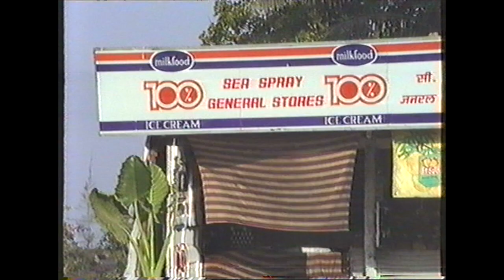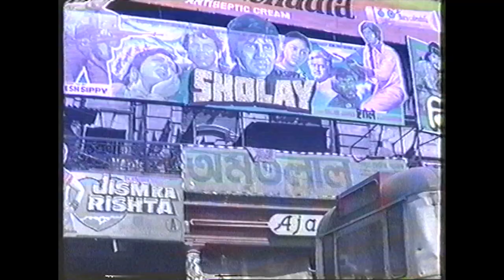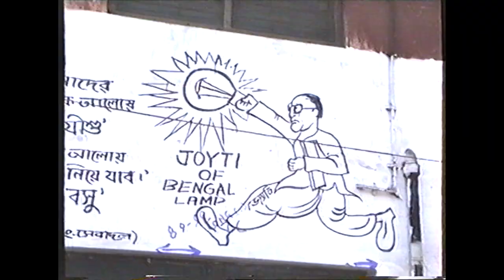From Liverpool to Mumbai, Kolkata, Rampurhat and Gopalpur 1990.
16 year old me on my second visit to India. Capturing happy family memories,  the people of India from the vast cityscapes to rural beauty.

Also a special behind the scenes peek on the set of Bollywood film "Roop Ki Rani Choron Ka Raja " starring sridevi at a Mumbai Hotel. Sun "n' Sand.